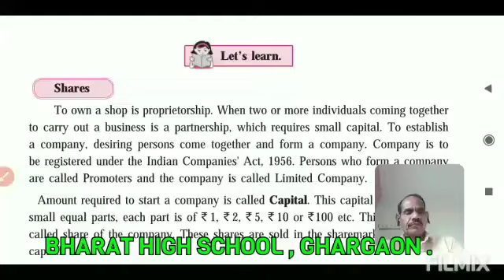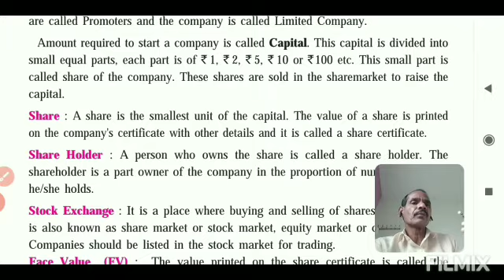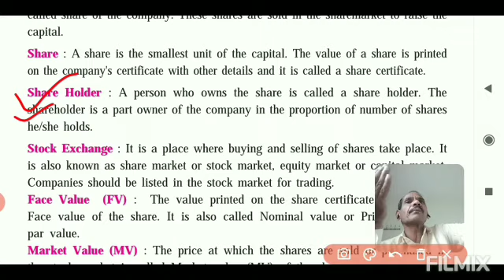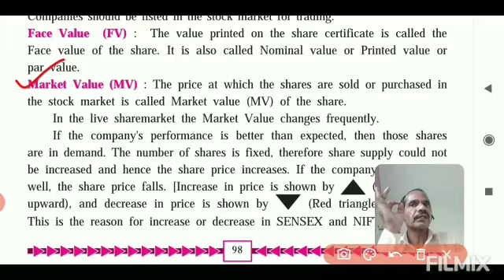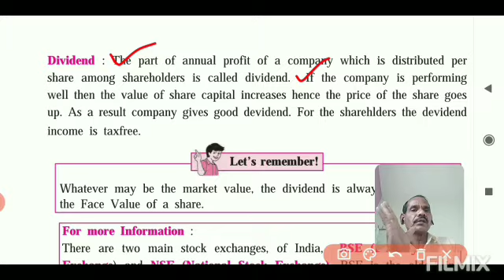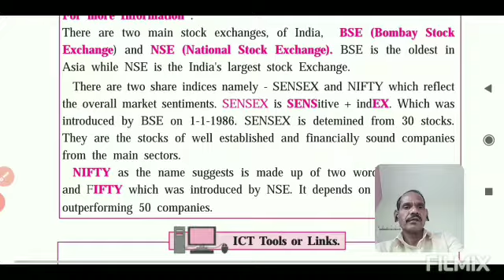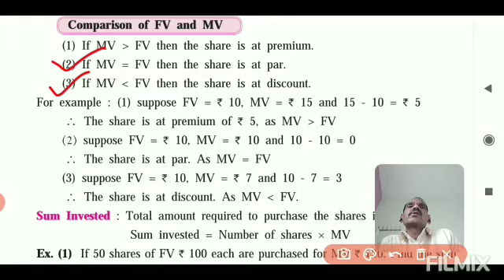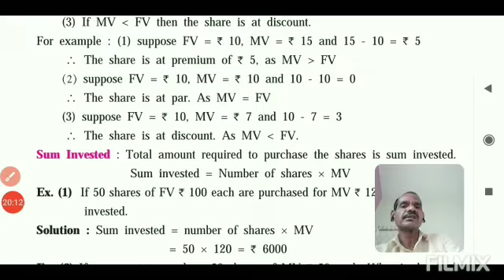Std 10 th Mathematics Part - 02, 04 *Financial Planning*- *अर्थ नियोजन*- *Part 9* By Pisal Sir .